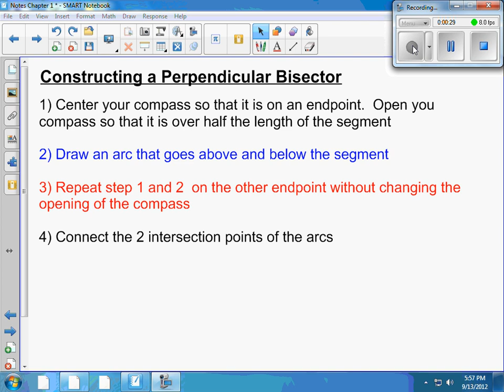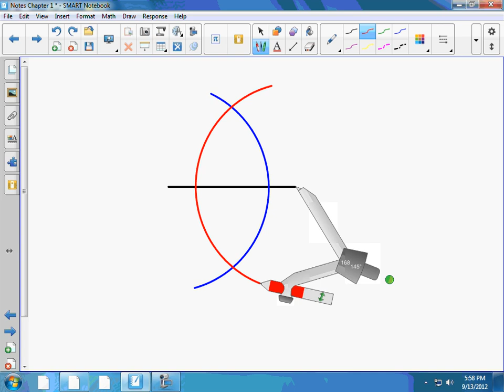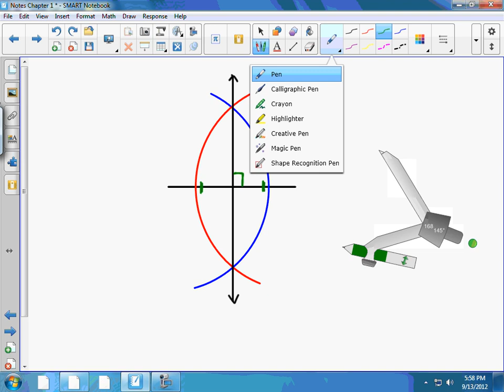Constructing a Perpendicular Bisector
A video on how to construct a perpendicular bisector